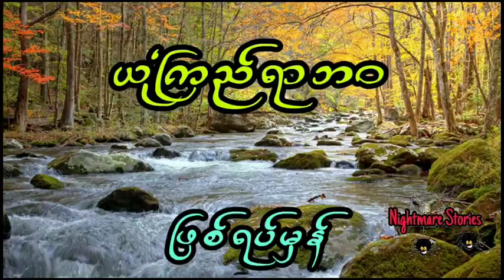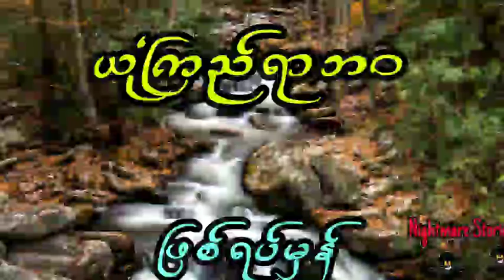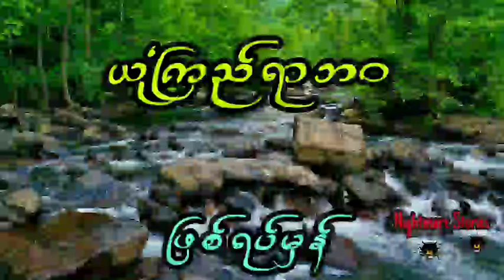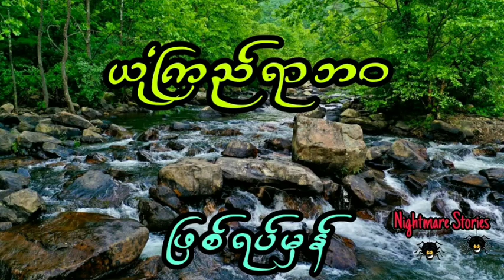ရုက္ခစိုးဘဝနဲ့ မိန်းမကိုစောင့်နေတဲ့ အဖိုးအိုကြီး (ဖြစ်ရပ်မှန်)